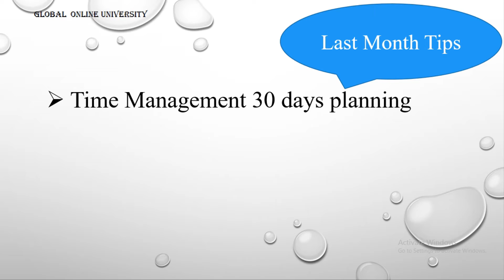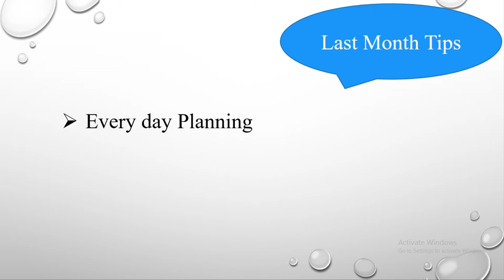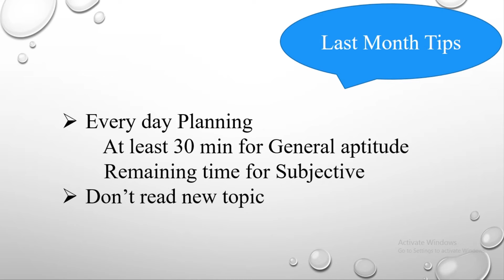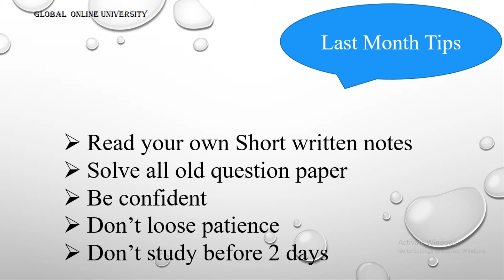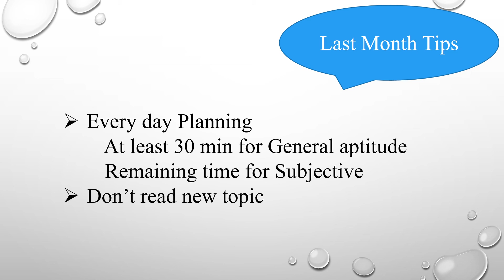Last month Tips For CSIR UGC NET Exam by AIR 30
Dear Friends,
                      Guys as you are aware CSIR NET exam is month away, and it is obvious that exam stress takes over to tackle you can watch last month tips